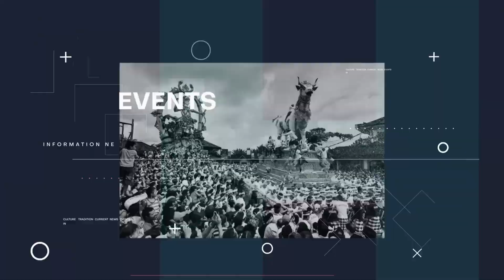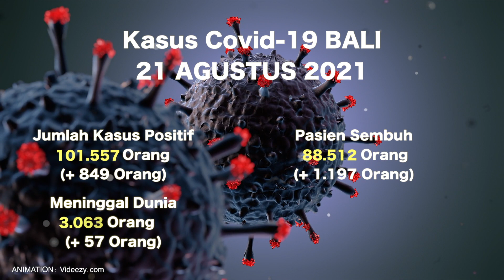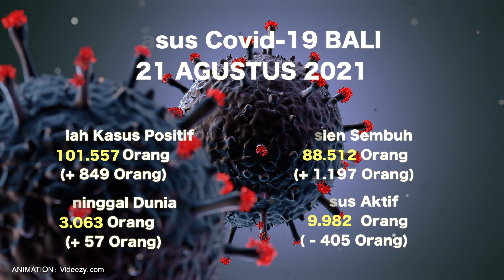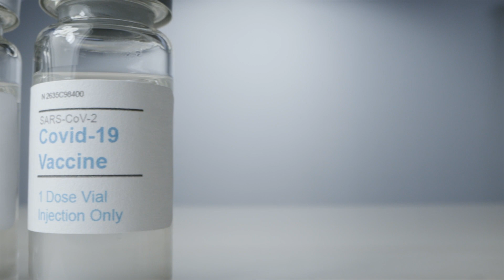🔴 DAILY UPDATE 21 AGUSTUS 2021 COVID-19 BALI | INDONESIA & ENGLISH VERSION